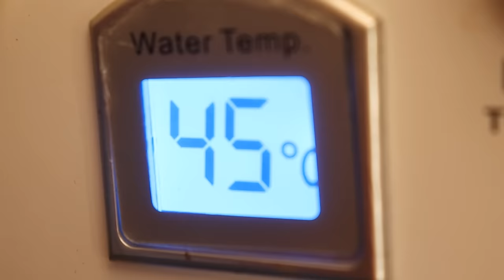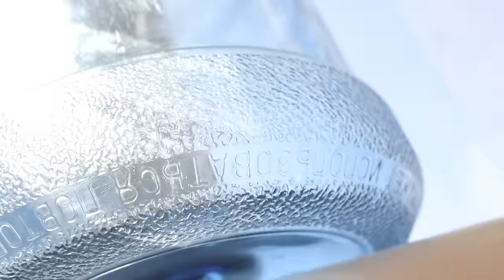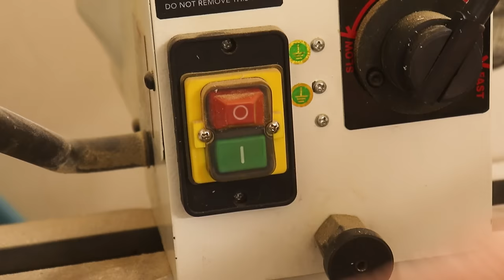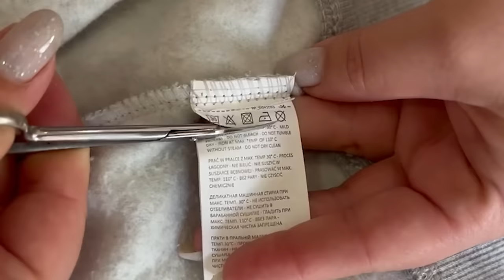Ingenious Secrets & Tricks You Will Use Every Day That Work Extremely Well – Construction Tips ▶️101